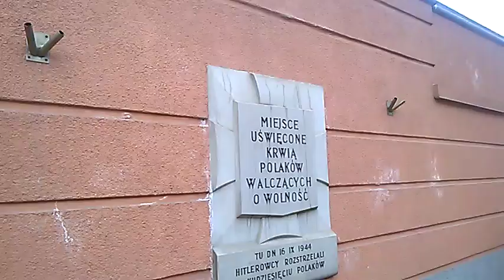DAMY RADĘ,GDY MAZUR ZA DORADZANIE NA STRONĘ PEPICZKÓW PRZEPĘDZIMY I PO LICHWIE!!!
MAKRYNA MIECZYSŁAWSKA JECHAŁA PEWNIE DO SAMEGO RZYMU NA DOBRYM WOZIE. ,NIESIONA PRZEZ BARDZO WIELU MURZYNÓW DIABŁA//-CZY MAKRYNA JECHAŁA DO PAPIEŻA Z MISJA JAKĄŚ,CZY GŁOSIŁA PO DRODZE DO RZYMO--ŁACINY PRAWDĘ Z PISMA ŚWIĘTEGO BIBLII?Z PEWNOŚCIĄ,-NIE!EDUKACJA W RADIU CONCHITA EXTRA,TO COŚ BARDZO ZNANEGO,ŻE LUDZIE WIEDZĄ IŻ KAŻDY NAUCZYCIEL .TEŻ NAWET MUSI SIĘ DOKSZTAŁCAĆ!/CHCIAŁ,CZY,-NIE,TO I TAK DOŚWIADCZENIE CZYNI MISTRZA!NAWET,GDY NAUCZYSZ SIĘ KILKU JĘZYKÓW OBCYCH DOBRZE JEST,ABYŚ DALEJ UCZYŁ TEŻ KOGOŚ INNEGO,ABY SIĘ ZAPRAWIĆ W BOJU!//PIERWSI CHRZEŚCIJANIE,GDY SZLI GŁOSIĆ DWÓJKAMI,BO JEZUS 72-U WYSŁAŁ PO DWU,ABY SZLI OD DRZWI DO DRZWI//-WTEDY OWI CHRZEŚCIJANIE ZAPRAWIALI SIĘ W BOJU O WIARĘ!!!//SZATAN NIE ŚPI I PRAKTYCZNIE DIABEŁ ZAWSZE DZIAŁA,ŻE CIĘŻKO BARDZO BYŁO UTRZYMAĆ SIĘ PIERWSZYM CHRZEŚCIJANOM W WIERZE ZE WZGLĘDU NA PRZEŚLADOWANIA CHOĆBY//-NATOMIAST ŻYDOM TEŻ BYŁO W OGÓLE NAWET I PRAWDĘ POZNAĆ O CHRYSTUSIE,GDY SAMI SOBIE NABRUŹDZILI I CHRYSTUS BYŁ NOWOŚCIĄ DLA NICH,CHOĆ NIE MUSIAŁ JEZUS CHRYSTUS BYĆ NOWOŚCIĄ ZE WZGLĘDU NA 312 PROROCTW,KTÓRE SIĘ NA NIM SPEŁNIAŁY!/-BADAJCIE PISMA,CZY TAK SIĘ RZECZY MAJĄ,-BIBLIA!!!//GŁOSILI WIĘC ZE WZGLĘDU NA WYDANIE ŚWIADECTWA O CHRYSTUSIE I SAMI SIĘ W WIERZE WZMACNIALI//APOSTOŁ PAWEŁ ZABRAŁ DO GŁOSZENIA NAWET MŁODEGO TYMOTEUSZA/-DOBRZE ZROBIŁ!!!//WIEDZA Z PISM WZRASTAŁA/-WIARA TEŻ WZRASTAŁA//-TAK WSPANIALE WYKSZTAŁCENI ŚWIADKOWIE JEZUSA CHRYSTUSA/-ŚWIADKOWIE JAHWE/-ŚWIADKOWIE BOŻY NIE POTRZEBOWALI W KONSEKWENCJI WZRASTANIA W WIERZE UPEWNIENIA W POSTACI CUDÓW DLA POPARCIA,ŻE SA NA DOBREJ DRODZE,BO DUCH JAHWE I TA CIĄGLE ICH WSPIERAŁ W DZIAŁALNOŚCI GŁOSZENIA EWANGELII O CHRYSTUSIE CO DO NADCHODZĄCEGO KRÓLESTWA JEGO!!!PSALM 110 MÓWI PROROCZO WŁAŚNIE,ŻE JAHWE DAŁ MU PANOWANIE I WŁADZĘ NAD ZIEMIĄ/ CZY CHCESZ TERAZ PRZYŁĄCZYĆ SIĘ DO ZBORU,KTÓRY GŁOSI,AŻ DO SAMIUTKIEGO KOŃCA TEGO ZŁEGO SYSTEMU RZECZY?,-ZAPRASZAM/-ZAPRASZAMY PAŃSTWA BARDZO SERDECZNIE SIĘ PRZEKONAĆ,ŻE W ISTOCIE SKORO BIBLIA JEST SPÓJNA LOGICZNIE,TO NIE MA INNEJ DROGI ZBAWIENIA,JAK TA,DROGA BOŻA DROGA:NIE W LEWO,NI W PRAWO NIE ZBACZAJ JUŻ Z NIEJ!!!/CZASEM TRZEBA PRZEJŚĆ PRYSZNIC OŻYWCZYCH WÓD PŁYNĄCYCH ZE SŁOWA BOŻEGO:HEJ PRAGNĄCY,PRZYJDŹCIE TU,-WODĘ ŻYCIA DARMO PIĆ. !/-ZAPRASZAMY!!/-JESZCZE NIGDY NIE BYŁO TAK DOBRZE ,JAK TERAZ W XXI WIEKU,ŻE PRAWDY BIBLIJNE MOŻNA POZNAWAĆ W INTERNECIE,A POTEM MOŻNA PRZEKAZYWAĆ DALEJ JAKO ŚWIADKOWIE POWTARZAJĄC RANO,W POŁUDNIE,WIECZOREM,CZY NAWET IW NOCY! ///-tak,tak,kochajmy Warszawę taką,jaka ona jest!///ŚMIAŁO IŚĆ NA MSZĘ//-A NAWET I BIEGIEM I NA WROTKACH I NA ŁYŻWACH!